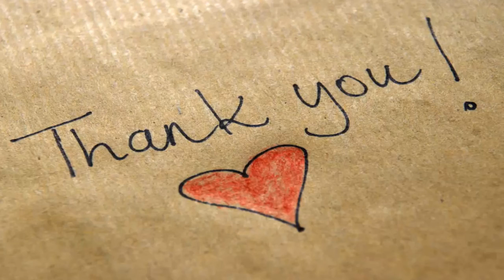Bellator 186 Bader vs Vassell live stream, results, and play by play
Join us tonight on Bloody Elbow for live results, streaming video (prelims) and detailed play-by-play as Bellator 186 comes to Penn State University in University Park, PA. The headliner will see new Bellator light heavyweight champion Ryan Bader defending his title for the first time against Linton Vassell.